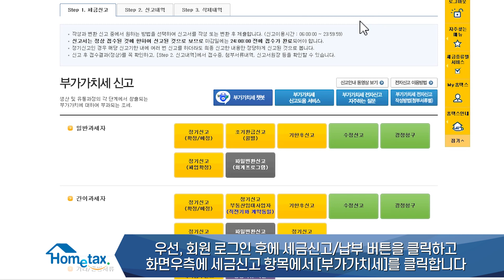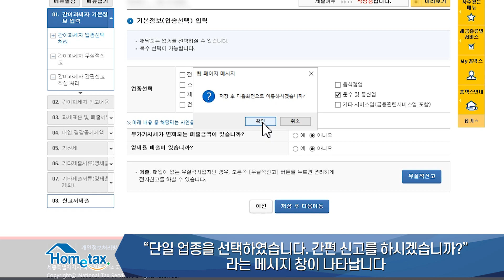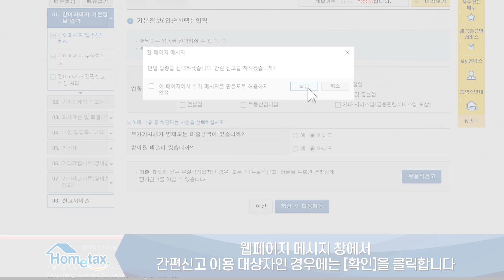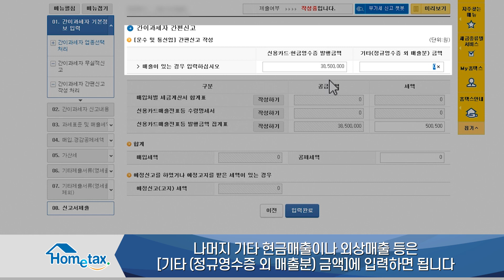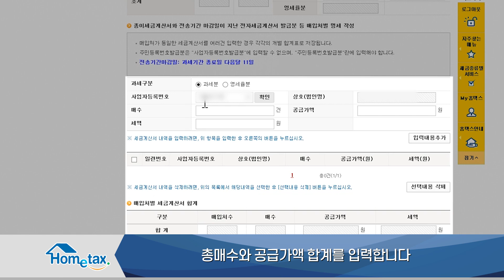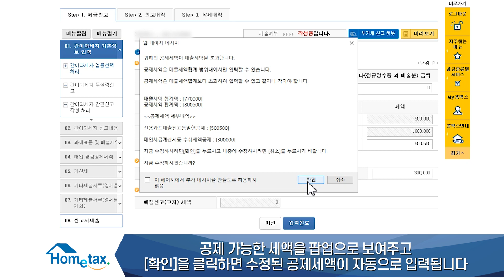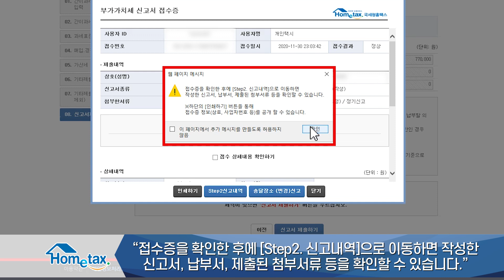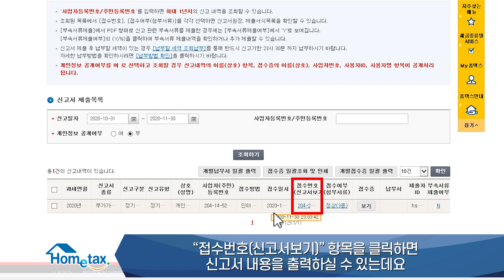20년 2기 확정 부가가치세 신고 안내 / 간이과세자 운수업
20년 2기 확정 부가가치세 신고 안내 / 간이과세자 운수업